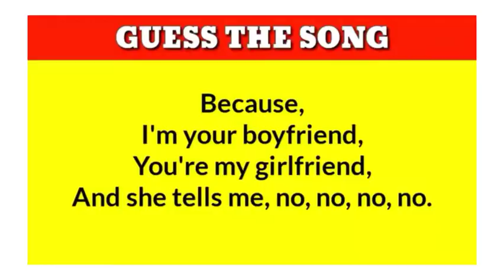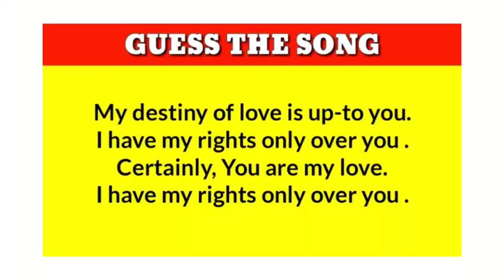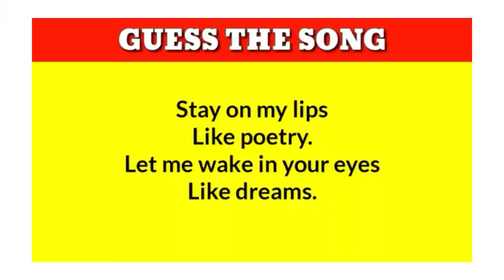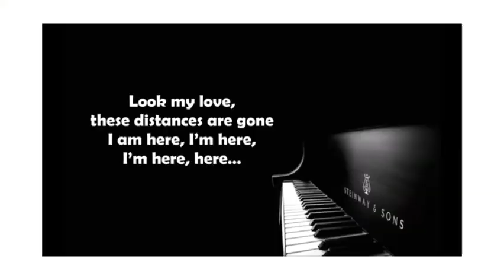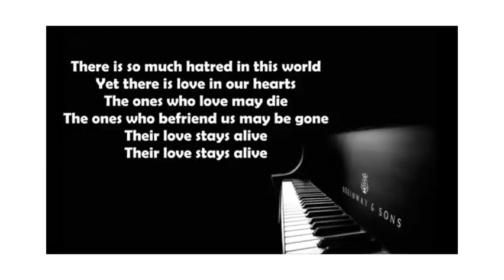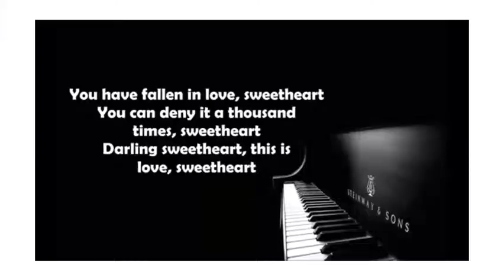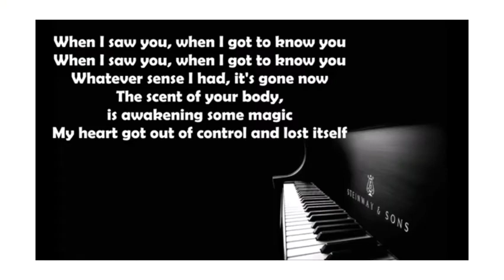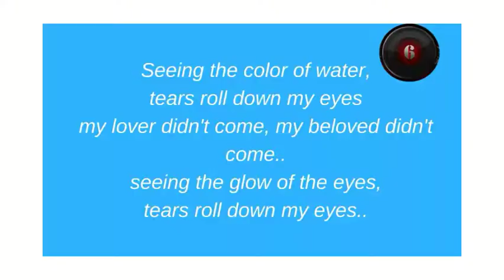Guess the song by its English lyrics challenge।। Bollywood song।। By Ahona Anjum।। Ahonalization।।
A challenge video.Try with me. Guess the Bollywood song by its English Lyrics. You have only 15 seconds.